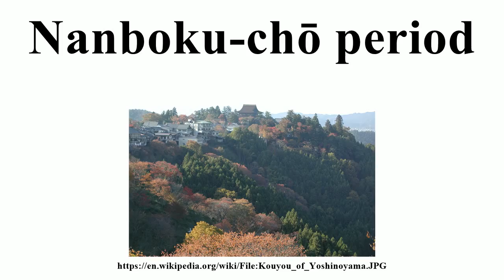Nanboku-chō period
Image-Copyright-Info